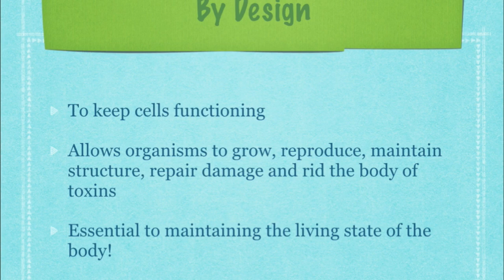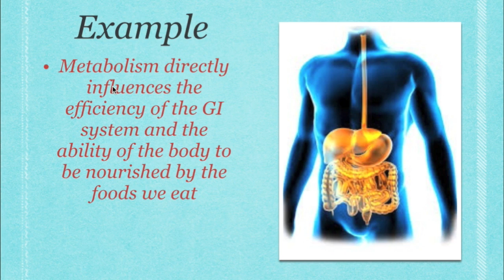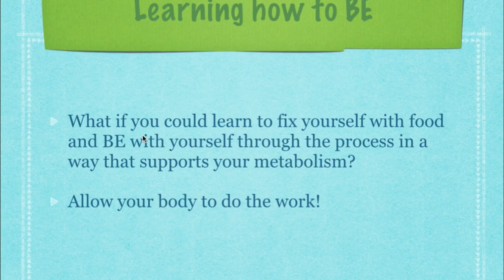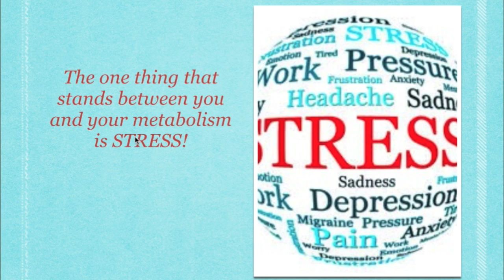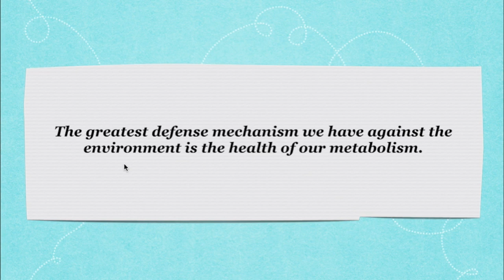Metabolism - How to increase your metabolism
Metabolism refers to all the biochemical reactions that occur within the cells of the human body. These reactions are designed to keep the cells functioning and more importantly are essential to maintaining the living state of the body. The processes of the metabolic system allow organisms to grow and reproduce, maintain their structures, repair damage and rid the body of toxins.

Metabolism directly influences the efficiency of the digestive system and the ability of the body to be nourished by the foods you eat.

The human body is an auto-regulated system.  What does this mean? Well, in short it means it knows exactly how to be healthy. Our bodies have built in adaptive mechanisms at work constantly adjusting our internal systems based on the environmental stimuli, this mechanism is referred to as homeostasis. Homeostasis is required for optimal metabolism and optimal metabolism is required to maintain homeostasis. A disruption in either negatively affects the other.